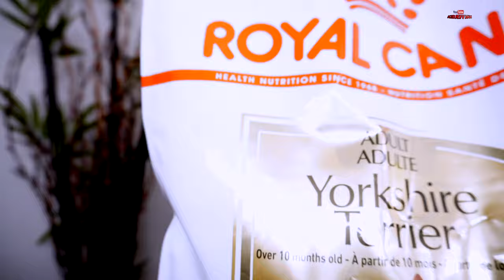Royal Canin Best Yorkie Nutrition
I let my Yorkie Terrier name NARLA do the Dog food Review for me since, Im Human and I don't consume Dog food, I put two expensive Brands to the Test Royal "Canin VS Acana" and I let Narla Show you the results hope you enjoyed.

A little history so I started to feeding Narla, Acana Dog Food and she was eating it by force I assume because she was hungry she wouldn't have and appetite so what I did I bought her Royal Canin I started with a small bag and she loved it, now she won't want stop eating it so Royal Canin is the way to go also it contains benefits for your best friends health you should try it.

You can Purchase ROYAL CANIN HERE for Adults
10 months or Older Read Info Description before Purchase:

Welcome and hope you're having a wonderful day/night. Im so greatful for you enjoying the positive energy in this content. As a YouTube Creator I make videos as a hobby as I bring my imagination to reality. I will be making more amazing videos so stay tune support and feed back is always welcome 🙏🏻, message from YouTube Creator - Kidjeffjay.

You can Purchase the ***Yeti Blue Mic*** HERE BELOW 📟:

You can Purchase the ***Camera Sony Alpha 6400 4k*** HERE BELOW 📸:

Purchase your ***OWN MAC Desktop*** HERE BELOW 🖥